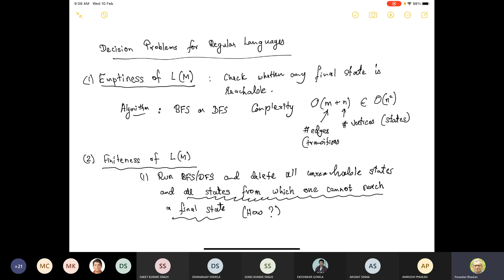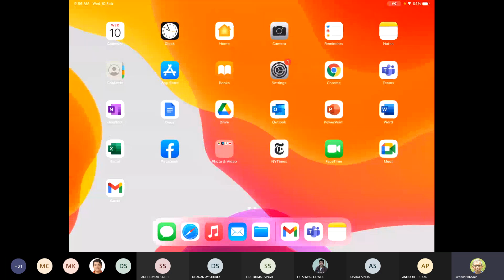lec14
see the next video (lec13)... before this one😁😊